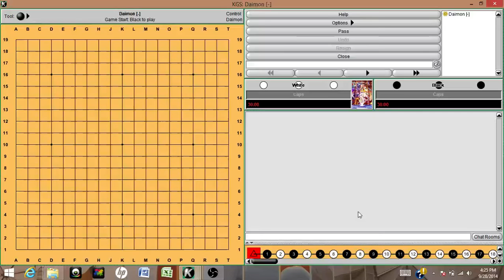HowToGo Episode 2: Key Strategic Points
In this video we review a game by Go Seigen where he demonstrates how to take control of a game through controlling strategic points and how this forces his opponent into unfavorable fights.

Target Audience: Mid Kyu -- Mid Dan